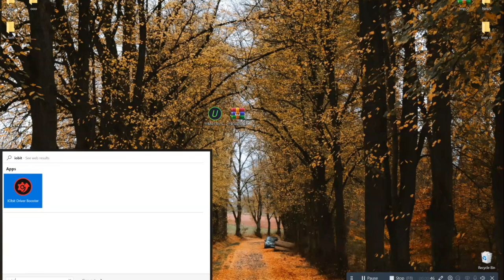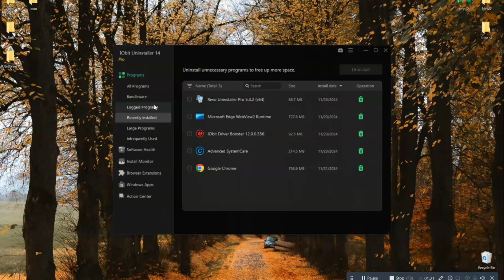How to Get IObit Uninstaller Pro 13.6.0.2 Activation Code and Key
In this comprehensive video tutorial, we will guide you through the process of obtaining the IObit Uninstaller Pro 13 activation code and key. If you're looking for a way to enhance your PC's performance by thoroughly removing unwanted programs, this tutorial is perfect for you!

We'll cover:
 • What IObit Uninstaller Pro 13 offers and its key features.
 • Step-by-step instructions on how to safely acquire the activation code.
 • Tips to ensure successful activation without any issues.
 • Common troubleshooting steps if you encounter problems during the activation process.

Whether you're a seasoned tech user or a beginner, our easy-to-follow guide will help you unlock the full potential of IObit Uninstaller Pro 13.